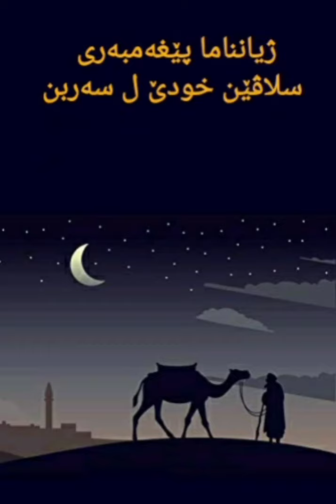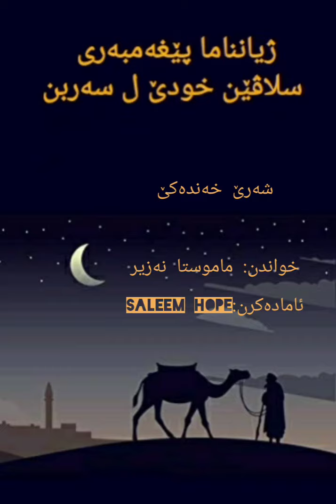ژیانناما پێغەمبەر محمد سلاڤێن خودێ لسەربن|شەرێ خەندەکێ|سيرة الرسول محمد صلى الله عليه وسلم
سلام علیکم..
ژیانناما پێغەمبەر محمد سلاڤێن خودێ لسەربن، شەڕێ خەندەکێ.
سيرة الرسول محمد صلى الله عليه وسلم